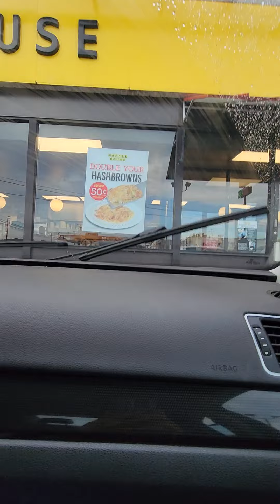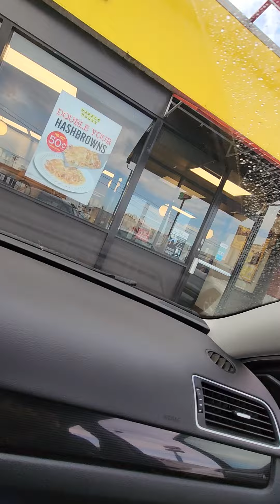Maulan na umaga .Nag aya ung 2 kiddos magbreakfast sa labas .kaya gora sa labas para kumain.